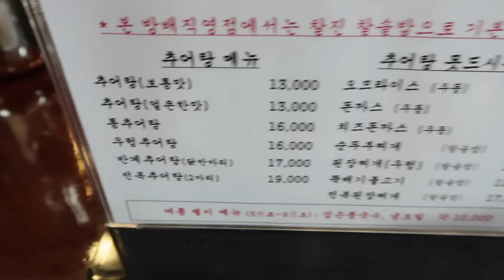life in seoul ⊹ what i eat in a week, work day, winter outfits